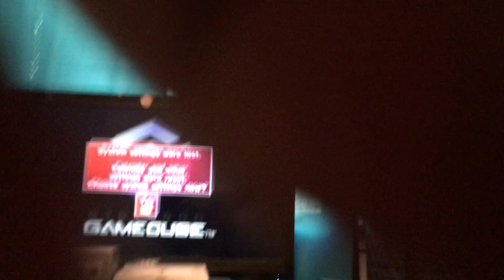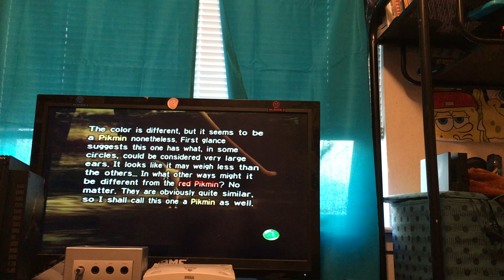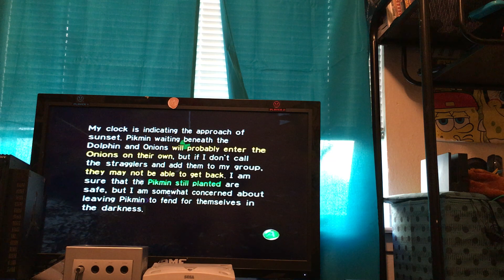Let’s play pikmin